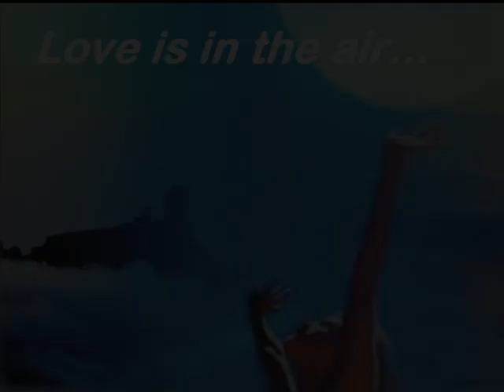LOVE IS IN THE AIR...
Un tema músical: "Love is in the air" ( John Paul Young) para unas fotografías que me
dejó un amigo ( Gracias Tovar) y, algunas fotocomposiciones de mi autoria